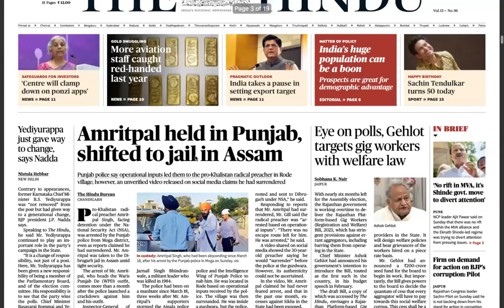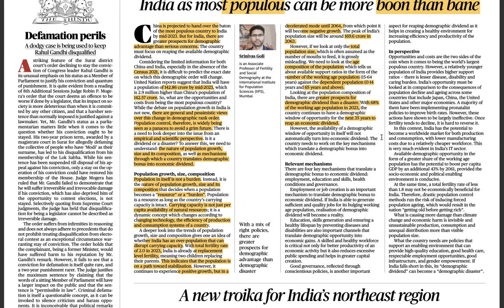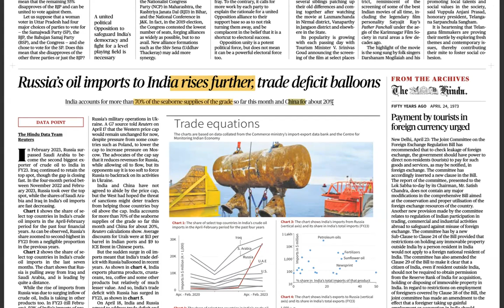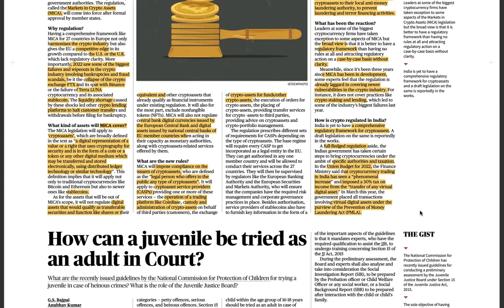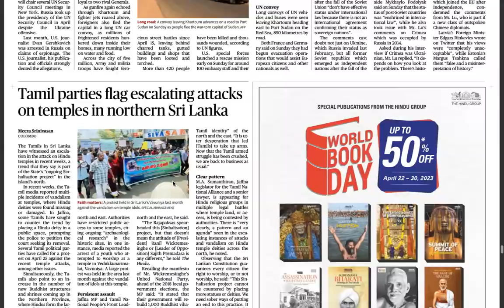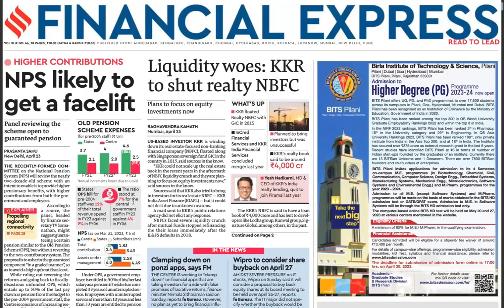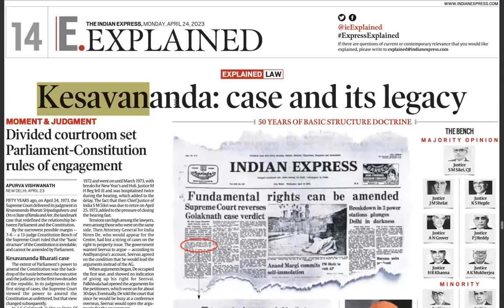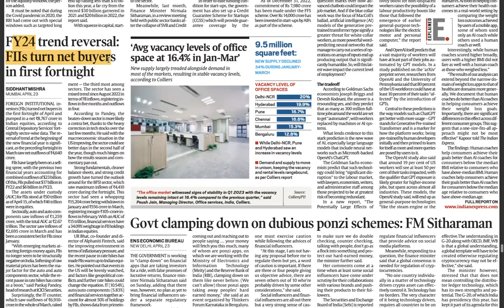UPSC CSE GS & CURRENT AFFAIRS | 24 APRIL 2023 | The Hindu + Financial Express + The Mint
0:00 Perceiving upsc cse through newspaper